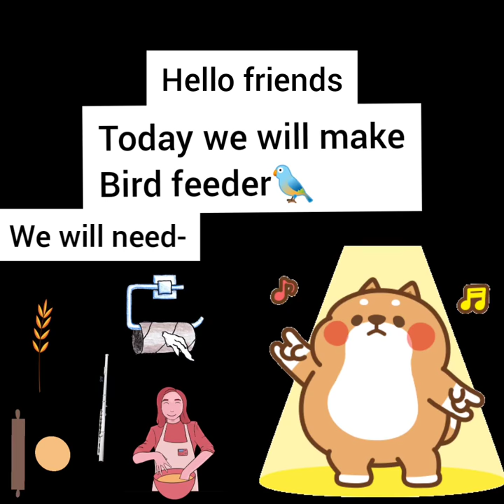Bird feeder craft, kindness to animals and birds craft, how to feed Bird craft for preschoolers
Hello friends.. have u ever thought of feeding birds..
Have u ever felt that how birds must be arranging food, they are so small, they don't have money, how do u think they must be managing..
Let's be little sympathetic and try to feed as many birds as possible and this way u may get good friends as well..
Yes..! Birds are our best friends..
Let's do our bit..
Learn being sympathetic..